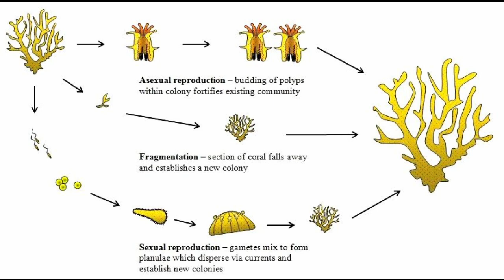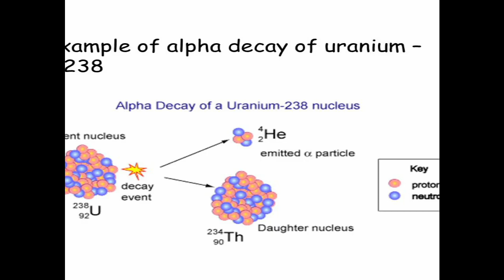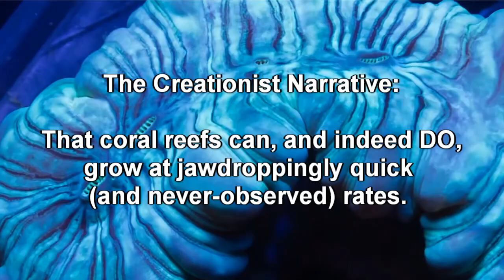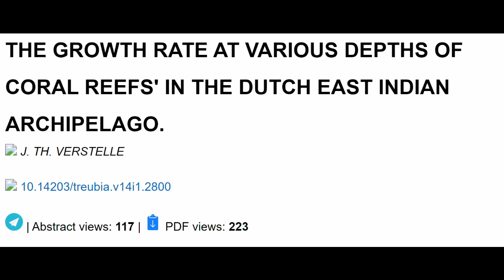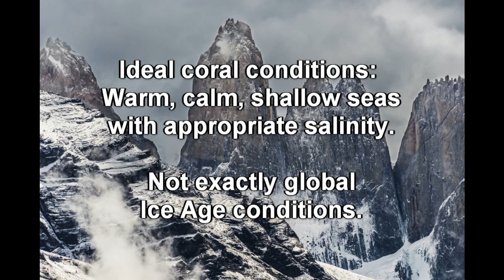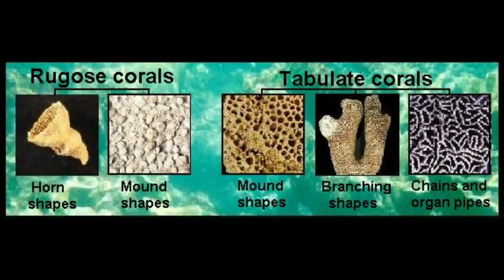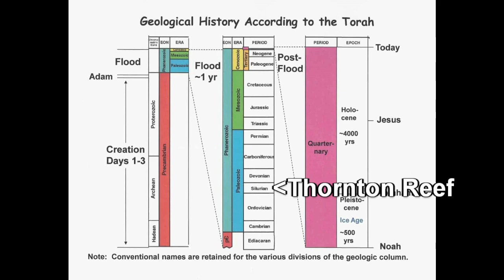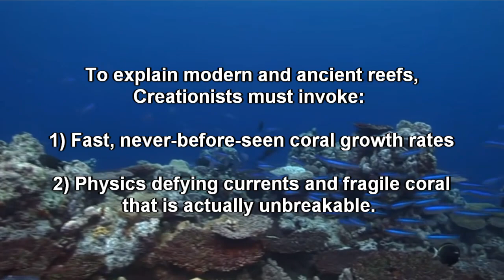Coral Precludes Young Earth Creationism | Bite-Sized Busts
Young Earth Creationism is precluded entirely by dozens upon dozens of well known facts of the natural world: from the Radioactive Decay Law, the Speed of Light and the nature of the Geologic column to the statistics that surround common ancestry, the fossil record, and our genetic relationship to the rest of the primates, mammals and really the entire tree of life.
But so frequently I encounter what I am calling “Bite-Sized Busts”: aspects of STEM fields that entirely preclude Young Earth Creationism that aren’t typically talked about, but Bust hard nevertheless. Be it Geology, Anthropology, Astronomy or Physics, here we discuss the minutia of fields that leave YEC out in the cold.
Today we take a peak at how coral growth rates, and the structure of reefs, entirely preclude Young Earth Creationism! Be it rugose, tabulate or scleractinian, coral gets the job done.